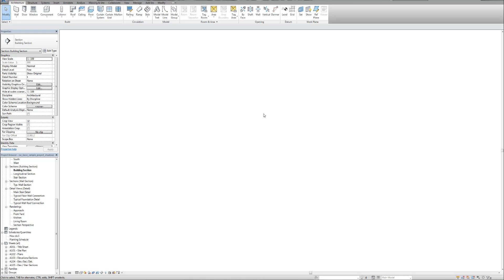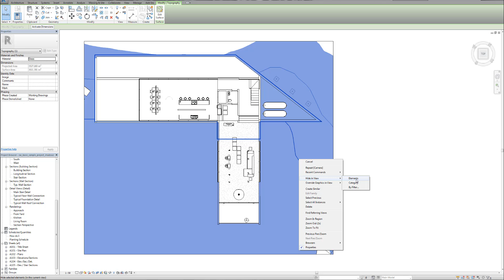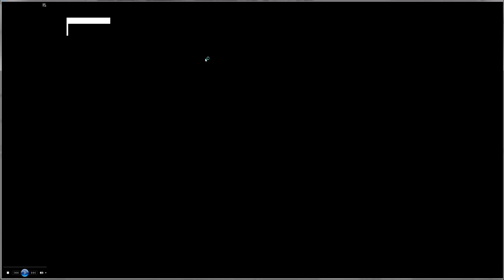Revit Tutorial - True Solar/Shadow Studies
In this Revit tutorial video I was asked by a reader to figure out how to show a true solar study in plan view in Revit.  This was an interesting problem to solve and I think I found a solution that works!

For more tips, tricks, and tutorials on all things Revit and BIM

My “Ultra Mobile” Revit Laptop (Gigabyte Aero 14)